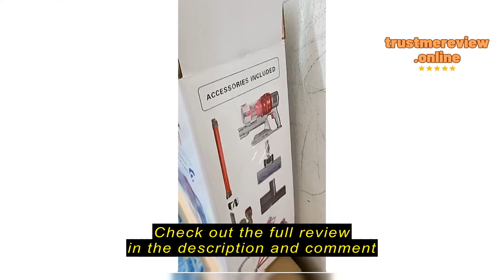Review SwissThomas Cordless Vacuum Cleaner X4896R Brushless Motor 500W 34500PA CleanXtreme Series H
Check the cheapest price on Shopee (Semak harga termurah di Shopee)

Swiss Thomas

SwissThomas Cordless Vacuum Cleaner X4896R Brushless Motor 500W 34500PA CleanXtreme Series Handheld Vakum Cleaner